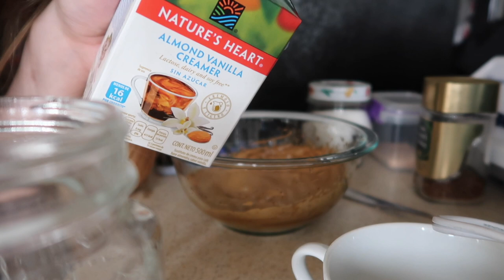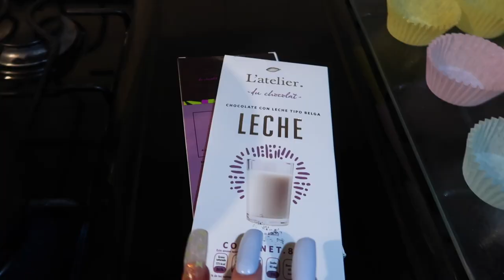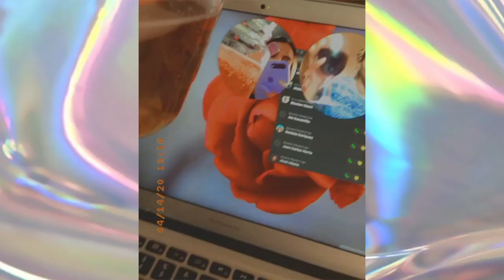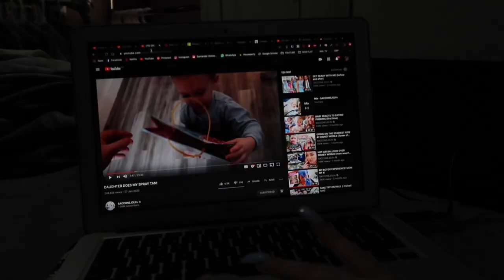QUARANTINE VLOG | TRENDING TIKTOK COFFEE, EASTER EGG NESTS & HOUSEPARTY DRINKS | Nicolle ZM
Sooo I finally caved and tried to make the tiktok coffee everyone's been raving about lol 🌚😂
Picking the camera back up to vlog was easier than I thought and I tried to show you what I've been up to whilst locked inside self isolating from all this madness! I had so much fun vlogging that I'm even considering daily vlogging✨

@Nicolle ZM

@Nicolle ZM